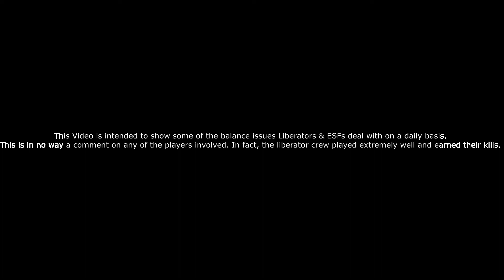Essential Balance. ESF vs Libs. 4/2020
Is this balance? You decide.